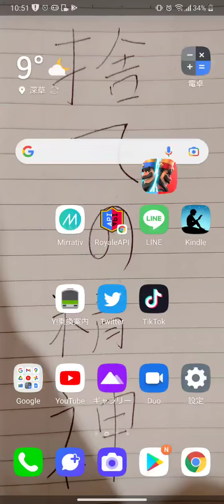エリゴレレイジマルチ解説！一瞬の隙をつく攻め方！